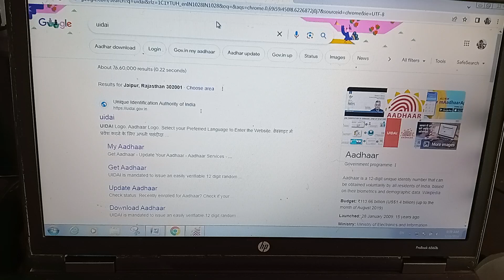aadhar me mobile 📱 nomber chek karna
uidai.gov.in